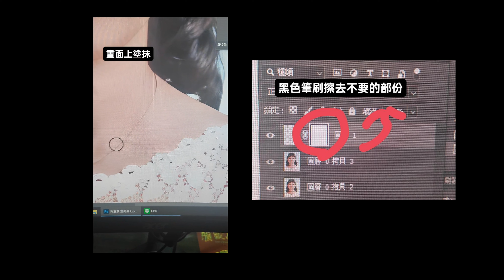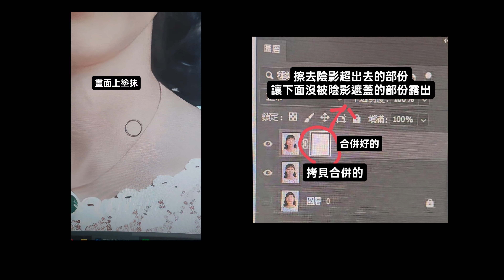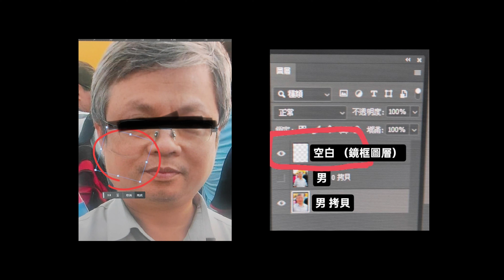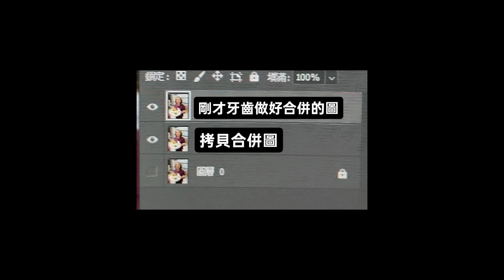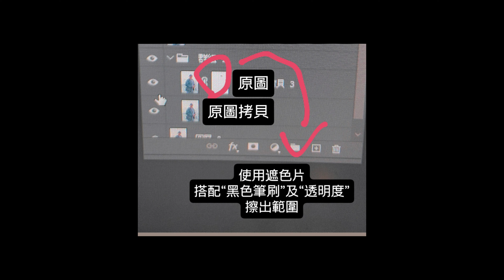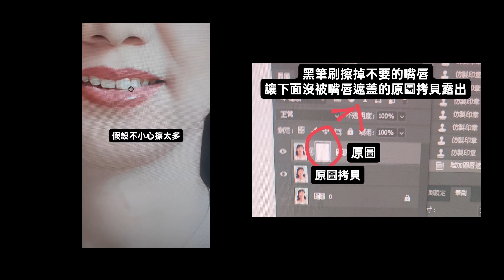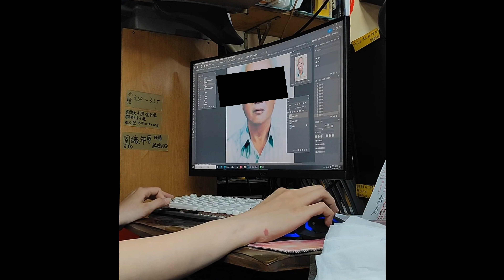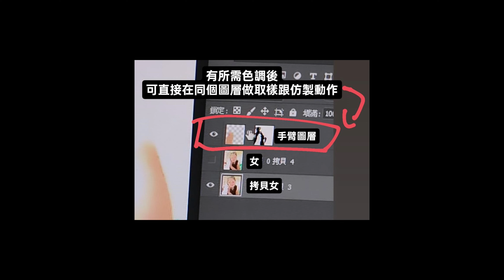孟晴獨創-推翻仿新 (推翻自己的仿製新圖層法?!)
歡迎了解超方便仿製取樣法~~
Welcome to learn about "super convenient way of using clone stamp tool)